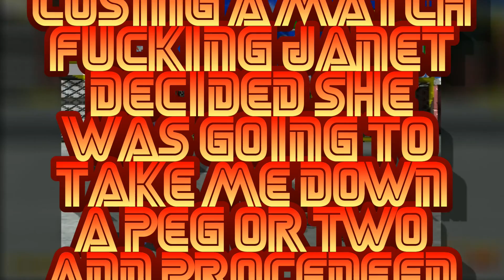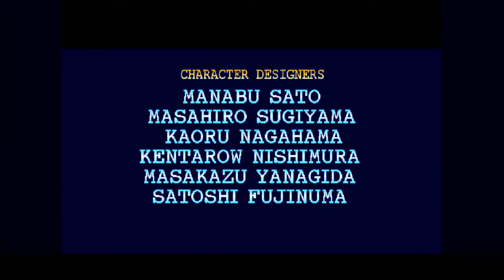Fighters MegaMix - Girls!!! (Goal D) - SSF Emulator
Here's a quick playthrough of Fighters MegaMix on the Saturn (being played on SSF Emulator). I wanted to use some footage of the Hornet (from Daytona USA) guest appearance in Fighters MegaMix in my recent "25 years of Daytona USA" video

At first I'd just planned on using a little bit of footage from YouTube, but then I decided I'd rather have some footage of me actually playing the game, even though it meant I'd have to go through all the motions of actually unlocking The Hornet in the first place. I decided I might as well get some video capture of the games as I was doing this, and this is a playthrough after I'd unlocked it. I'd also figured out in this playthrough how to initiate the armour breaker move, which leaves the Hornet move susceptible to damage, but able to perform more moves.

Although I still own a Saturn, I sold my copy of this game many, many years ago, so I downloaded a copy to burn to CD-R and play on SSF Saturn Emulator. The Hornet is the very last unlockable character in the game, so that same Sunday afternoon, I sat down and unlocked every. Single. Character. in the game in one sitting. TBH, whilst it was a bit time consuming it wasn't too difficult (I'd set the game to easy as I wasn't looking for a challenge, just wanted to get to the Hornet as quick as I could). Unfortunately, SSF didn't want to play any of the background music and most of the sounds effects are missing, apart from the announcers voice and a few random SFX like, weirdly, the Hornet's engine sounds, so I've added the corresponding Characters and stage music back in afterwards. Nothing I can do about the SFX though...

Despite my love of all things Sega game related, I was never a massive Virtua Fighter fan back in the day (I was far more of a Street Fighter 2 kinda guy) although I did of course own the original, as it came with The Saturn, and the second game as Virtua Fighter 2 was a bit of a 'showcase' Saturn game, that showed how good The Saturn could do 3D when it was done right. Fighting Vipers was something I'd never played at all. I picked up Fighters Megamix really near the end of the Saturn's life when I was after a new game, as it was secondhand and going cheap, and by that point in the Saturn's life cycle new game pickings were getting slim. Glad I did though as it really is a superlative fighter, packed to the rafters with content, unlockables and nods to old (and at the time not that old) Sega games - I didn't play through the whole thing in one sitting back then! It's got lots of great music as well. It's not as pretty as Virtua Fighter 2, as compromises obviously had to be made to fit so much stuff in, but it's got a lot more lasting appeal in my opinion.

I always hoped Sega would release a Racers Megamix at some point, combining the cars and tracks from their greatest arcade racers with a play style that manages to fuse them all together coherently. I guess Sonic and All star Transformed is the closest thing we've got to that so far...